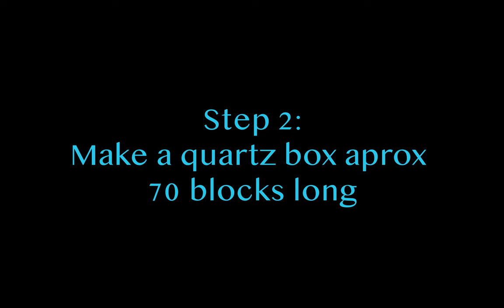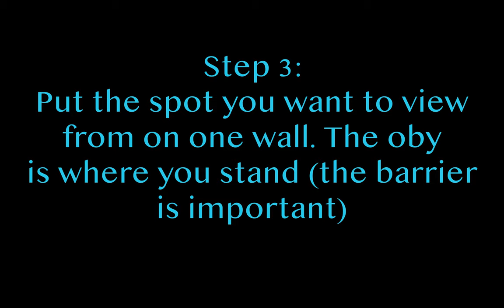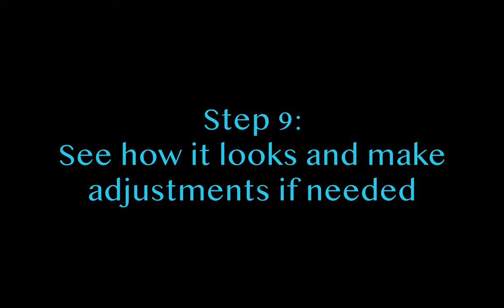Perspective art tutorial | Minecraft